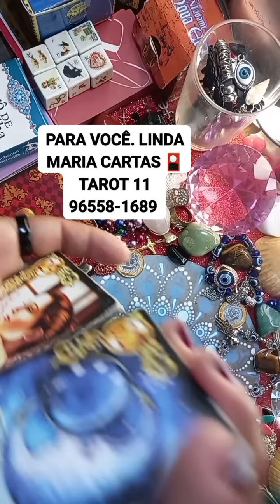VAI SOBRA?LINDA MARIA CARTAS 🎴 TAROT 11 96558-1689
BOA-TARDE 🥰🙏UMA MARAVILHOSA QUARTA-FEIRA MEUS AMORES DEUS ABENÇOE MUITO VOCÊS E FAMÍLIAS AMÉM. ATENDIMENTO DAS 10:30 AS 00:00